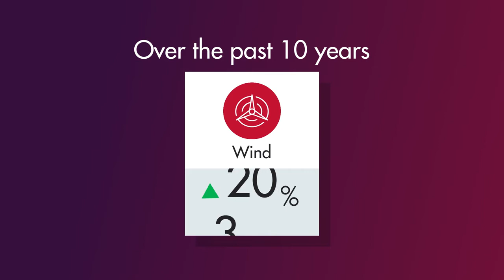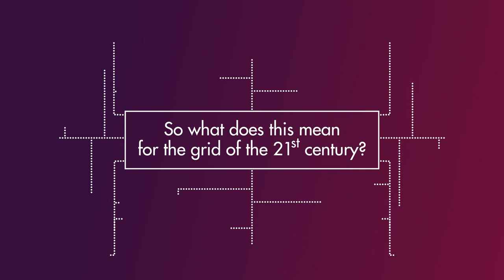Australia’s Changing Generation Mix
Press play to see how Australia's generation mixing is evolving.